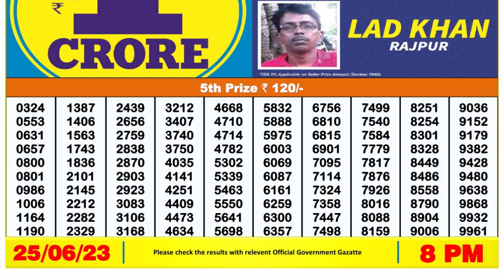🔴 Lottery Sambad Live 08:00pm 25/06/2023 Evening Nagaland State Dear Lottery Result Pdf Download